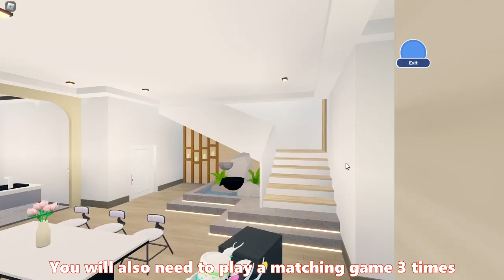How to COMPLETE the Hunt Quest in Roblox Livetopia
Today, I will show you how to COMPLETE the Hunt Quest in Roblox Livetopia